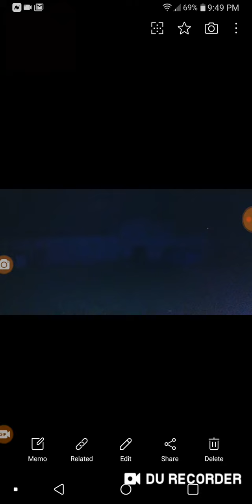Video cuts off no reason I